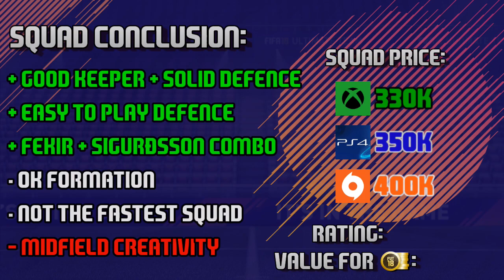FUT 18 Squad Builder & Review #10 - 350K Squad NLW + More Special Cards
This episode includes player reviews of IF Adan, Varane, Azpilicueta, Marcelo, Clyne, Schneiderlin, Herrera, Hero Sigursson, IF Valbuena, IF Bertrand Traore and Fekir, formation review of 433 (3) and squad conclusion of this 350K squad.

FAQs:
What do I use to record the gameplay? Xbox DVR
What editing software I use? Powerdirector 15 Ultimate
Camera settings in FIFA? Tele
Do you build all squads yourself? Yes
Where are you from? Finland
Do you play on Xbox or PS? Xbox
What is your Xbox One gamertag? PelzeriHD